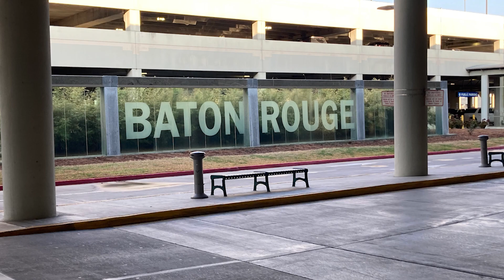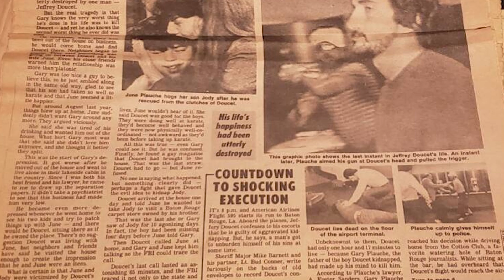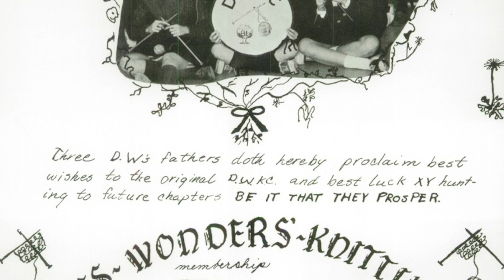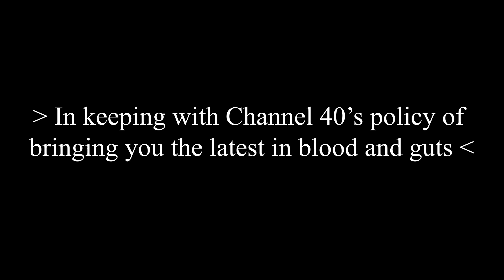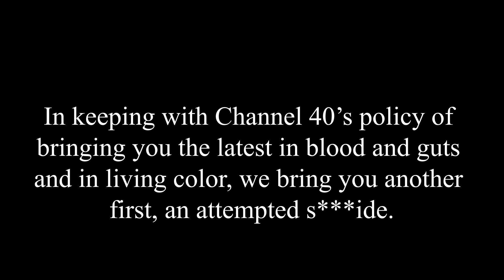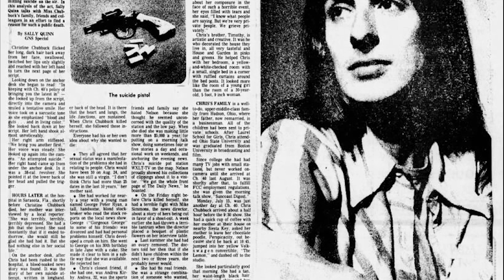3 Most SINISTER Moments in Television History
Throughout the course of history, there have been many instances of horrific incidents caught on camera, and occasionally broadcasted to the world. Some of this media is lost, and some is at our fingertips, archived on the world wide web. Tonight, we will dive into 3 cases of sinister televised media, including Tetsushi Yanagida, a man who broke his neck on a Japanese game show; Gary Plauché, a man who took the life of his son's violater in front of a news crew; and, finally, Christine Chubbuck, a journalist and newscaster who took her own life on live television.

CHAPTERS:
00:00 - Tetsushi Yanagida
03:31 - Gary Plauché
07:56 - Christine Chubbuck
11:14 - Outro

This content is intended for artistic, educational, documentary, and entertainment purposes.